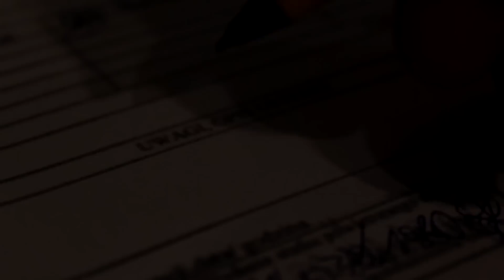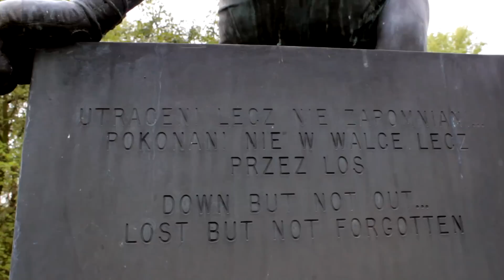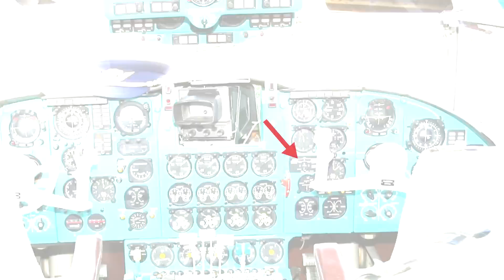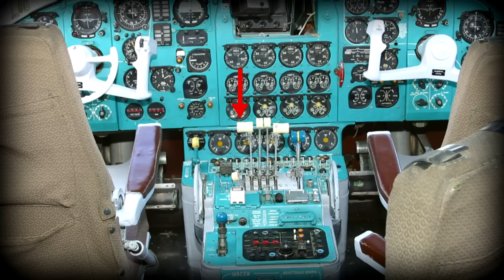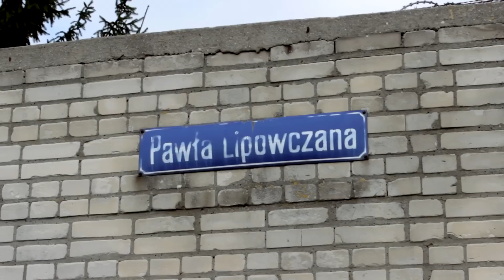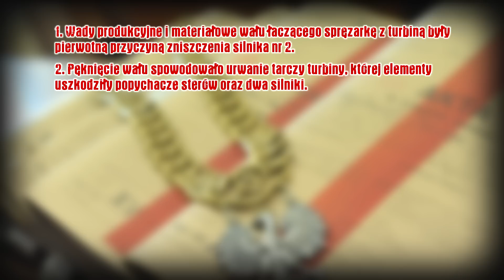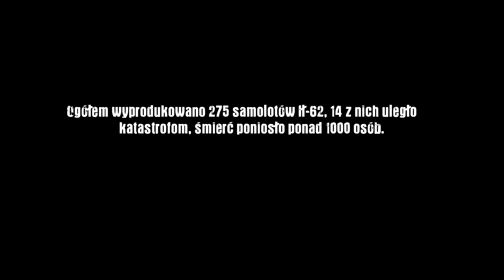4# Katastrofa „Kopernika” || Śladami Katastrof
Film przedstawiający historię katastrofy samolotu „Mikołaj Kopernik”, która miała miejsce 13 marca 1980 roku. Śmierć w wieku 30 lat poniosła między innymi piosenkarka Anna Jantar Kukulska.